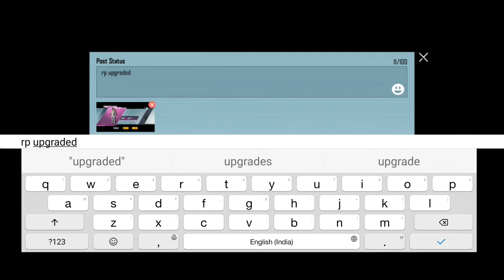NEW ROYAL PASS BGMI | FIRST MAXED OUT | IPHONE-7,7plus,8,8plus,X,XR,XS,11,11pro,11promax,12,12promax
Play style : 4Finger claw gyro-always on
Device : iphone 11
Device info : 4gb ram 64gb rom
Screen recorder : inbuit iphone Play style

Tags ignore :-

iphone 11 pubg download
redmi note 8 pro pubg test graphics
redmi note 8 pro pubg lag fix
redmi note 8 pro pubg test 2021
redmi note 8 pro pubg sensitivity settings gyroscope
redmi note 8 pro pubg sensitivity settings 2021
iphone xr pubg 2021
realme 8 pro pubgmobile test
realme 8 pro pubg review
realme 8 pro vs realme x7 pubg
realme 8 pro vs redmi note 10 pro max pubg
realme 8 pro pubg charging test
realme 8 pro pubg battery test
poco x3 pro gaming features
poco x3 pro gaming review malayalam
poco x3 pro gaming review telugu
poco x3 pro pubg Gaming